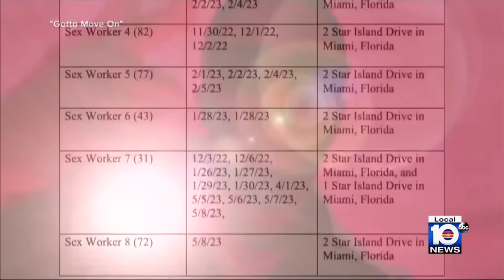New details emerge in sex trafficking case against Diddy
On Monday, federal agents raided Sean “Diddy” Combs’ multimillion-dollar mansions in Los Angeles and Miami Beach.